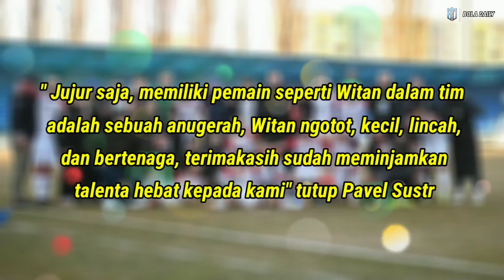WITAN BUAT PAVEL SUSTR HERAN‼️Pelatih FK SENICA Kaget Witan Tak dapat Jam Main Di Lechia Gdansk